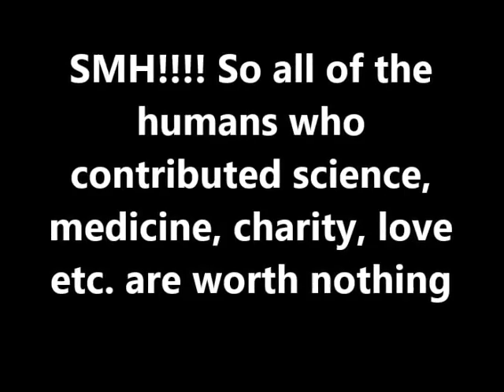Dawah Man says Cows are worth more than Unbelievers